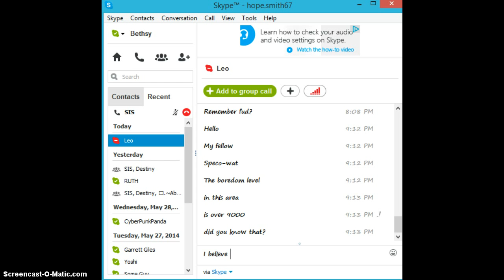Skype is my only solution when I'm bored.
I can read a book...I'm  reading a book now.Yay for me.